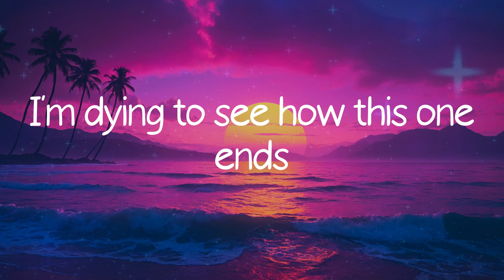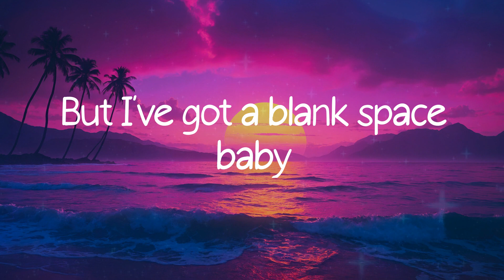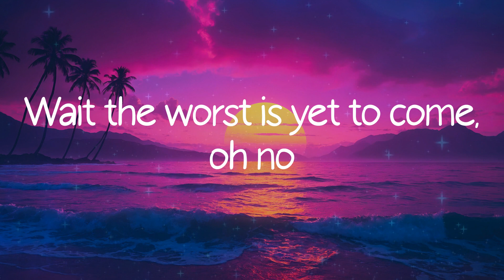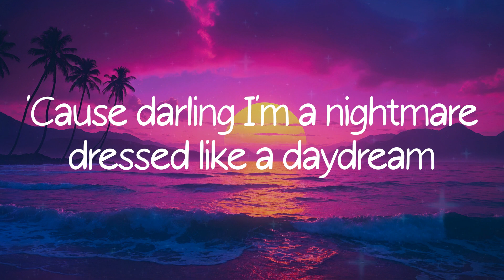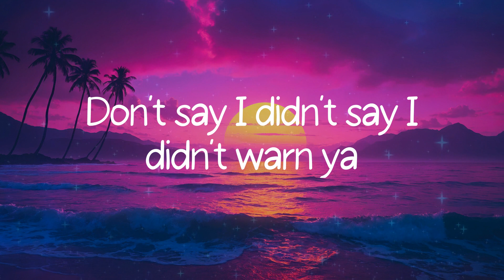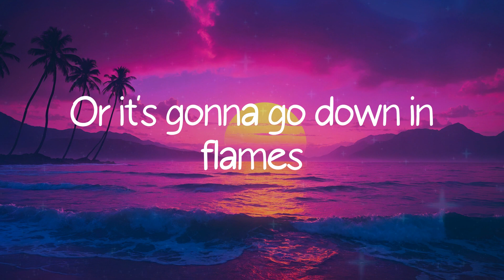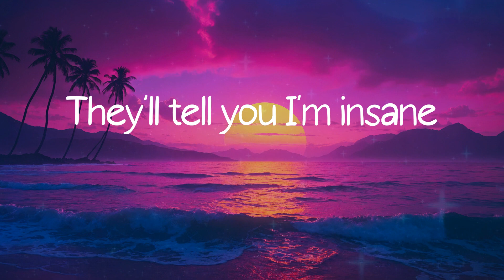Taylor Swift - Blank Space (Lyrics)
Taylor Swift, Blank Space, lyrics Blank Space, Blank Space lyrics, Taylor Swift Blank Space, Blank Space Taylor Swift, Taylor Swift Blank Space lyrics, Blank Space Taylor Swift lyrics,